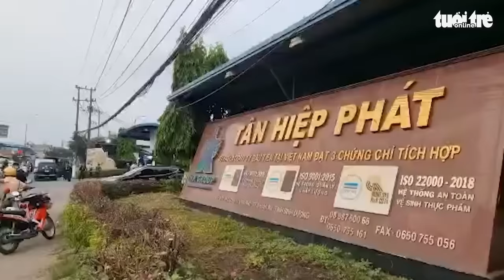Ba cha con chủ tịch Tân Hiệp Phát Trần Quí Thanh chiếm đoạt 767 tỉ như thế nào?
Cơ quan cảnh sát điều tra Bộ Công an (C01) đã ban hành kết luận đề nghị truy tố ông Trần Quí Thanh - chủ tịch Công ty TNHH thương mại dịch vụ Tân Hiệp Phát cùng hai con gái về tội lạm dụng tín nhiệm chiếm đoạt tài sản.